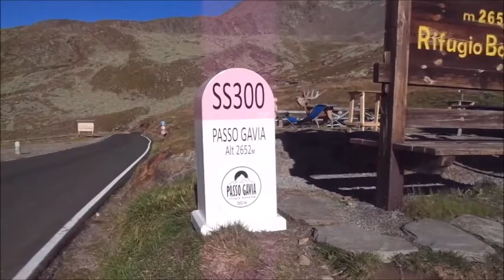Monte Gavia cima 3081 m. " Gavietto" - dal Passo Gavia - Rifugio Bonetta - gruppo Ortles-Cevedale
Antonio-Cristina-Guido